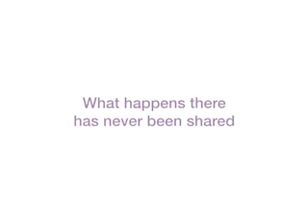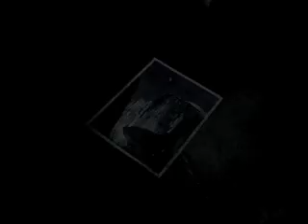Steven Johnson: A guided tour of the Ghost Map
Author Steven Johnson takes us on a 10-minute tour of The Ghost Map, his book about a cholera outbreak in 1854 London and the impact it had on science, cities and modern society.